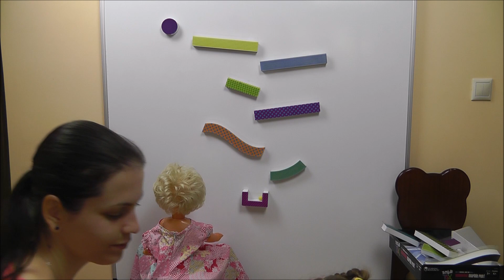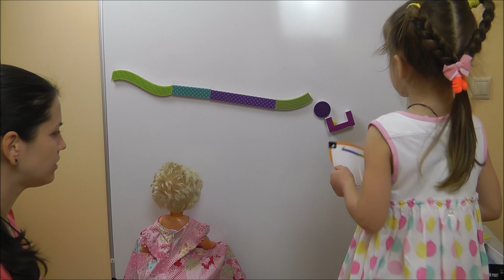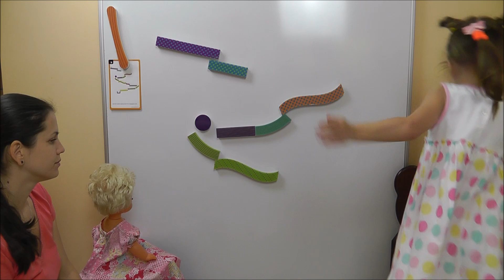Магнитные дорожки Learning Resources Tumble Trax Magnetic Marble Run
Катя вместе с мамой и куклой Машей открывают интересную игру Tumble Trax. Катя составляет магнитные дорожки и запускает по ним шарики
Kitty with her mother and a doll opened an interesting game Tumble Trax Magnetic Marble Run – Learning Resources. Kitty creates the magnetic track and launches the balls on them.

Смотрите новые видео на моем канале каждый день!
See more awesome video on my channel every day!

Больше интересного смотрите тут:

Как мы 5 месяцев жили в Тайланде, на острове Самуи. Какие там есть развлечения и интересные места для детей